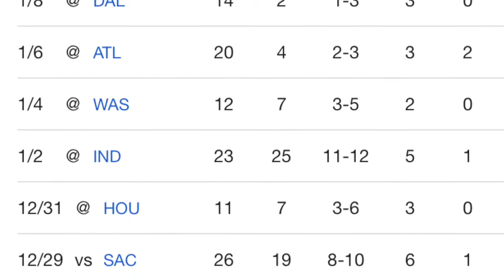Michael Porter Jr Slowly Reviving NBA Career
Be sure to give me feedback Bad or Good.

My PlayStation Name: Curtis_Cash and KingCash_YT